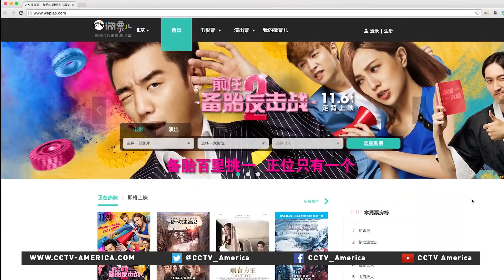Film Summit highlights the importance of the China market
The sixth annual U.S.-China Film Summit took place in Los Angeles this week and it was the biggest one yet. Studio leaders, filmmakers and distributors all seem to be on the same page when it comes to the growing importance of the Chinese market creatively and financially. CCTV's May Lee reports.